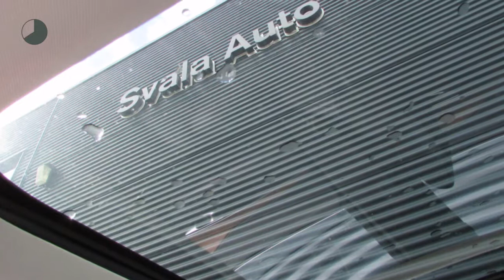Volvo XC90 T5 254pk Grtr. 7P AWD Inscription Luxury line